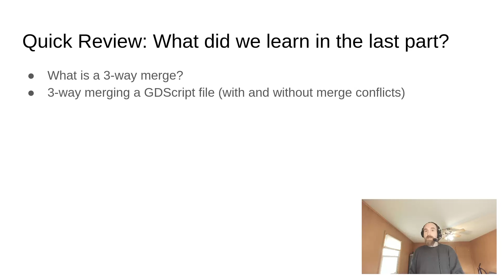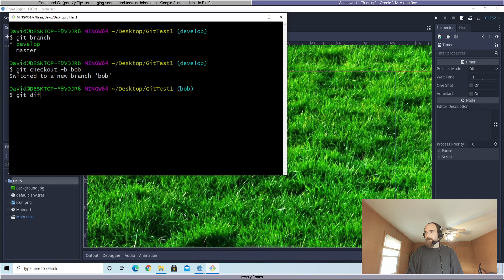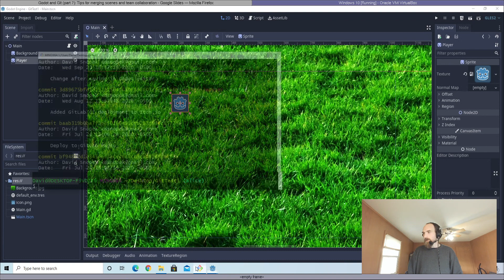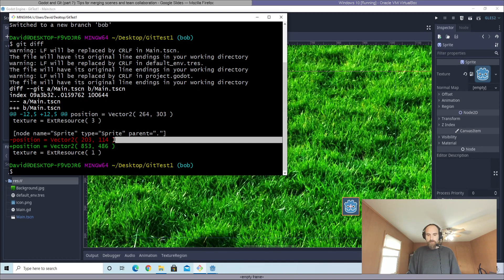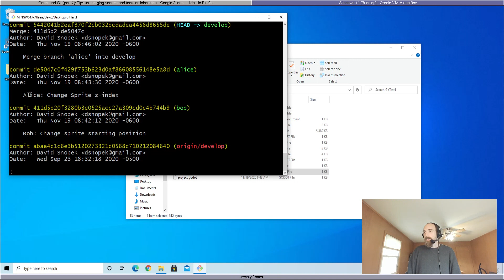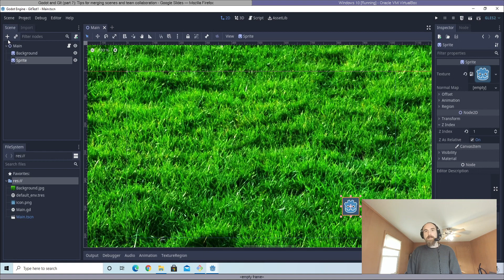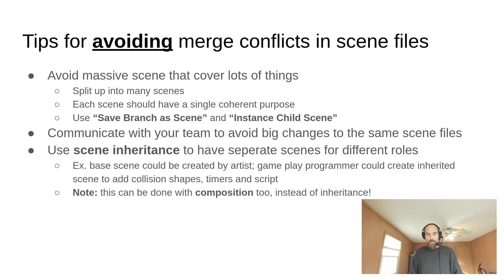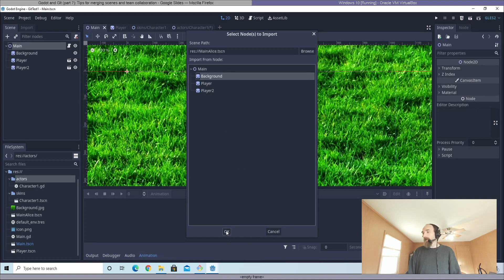Godot and Git (part 7): Tips for merging scenes and team collaboration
Part 7 in a video course about using the Git version control system with the Godot game engine.

In this part, we talk about merging Godot scene files (*.tscn), learning about the format, how to resolve merge conflicts, and some tips for team collaboration and avoiding merge conflicts in the first place.

This course covers BOTH the command-line and GUI for using Git, although, in this part we will only look at command-line in order to save time - the commands are the same as the last part, so if you want to see how to do them in the GUI, please watch part 6.

This video is meant for absolute beginners who have gone through the previous parts, but otherwise don't have any previous experience with Git (or other version control systems).

to learn more about me and my work!